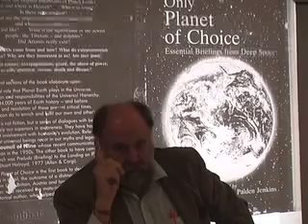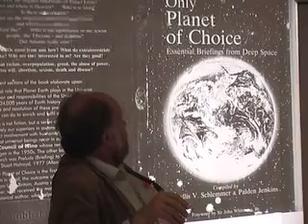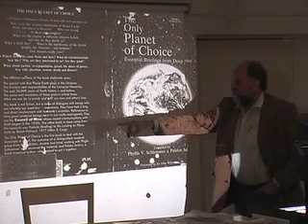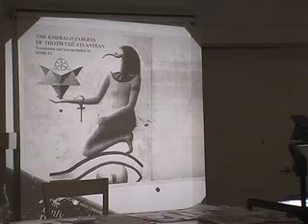GUDARNAS HISTORIA - Isis & Osiris. AND THOT AND SET DENDERA ZODIAKEN --OSIRIS -I TEMPLET -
Den dolda staden och tunnlar under Sphinxen. Amenti Hallar och "The Hall of Records"Jordens multidimensionella transformation in 5te dimensionen. Flower of Life (Livets Blomma) och Amentis Hallars profetior Egyptens mysterieskolor.Det Stora Vita Brödraskapet och Mästarnas rollApril 20 min ASCENSION invigning till ditt högre sanna själv jag är närvaron i ditt hjärta  "anders b johansson" ascention "livets blomma" mystik "nära döden" "tidigare liv" livet giftemål "heliga bröllopet"